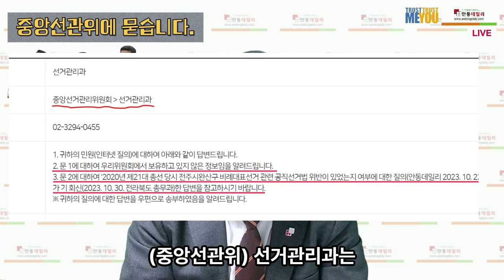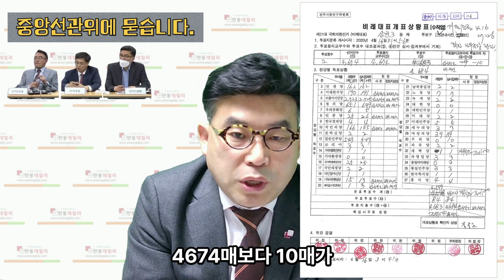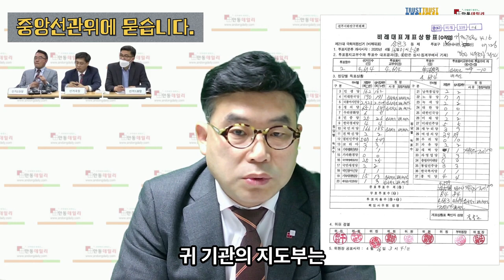[단독] 조규영 기획실장님, 완산구 삼천3동 투표지 검증은 언제 하시나요? "왜, 못하시나요?" | 부정선거 진상규명의 핵폭탄은 전주 완산구